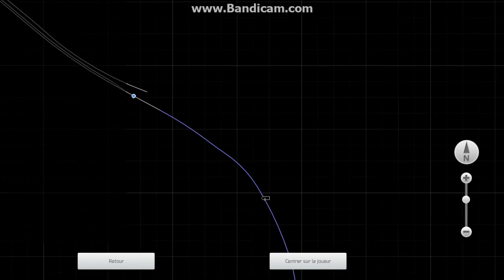PART 1 - TS2016 - Vosges V1 (W.I.P) TEST et aperçu de la map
Voici une autre vidéo TEST de ma map "Vosges V1 (W.I.P)" avec un petit service TER avec la DB BR 648 de DTG.

Les avis, impressions ou remarques sont les bienvenues pour continuer et améliorer au besoin

Cordialement, Romain, T.S